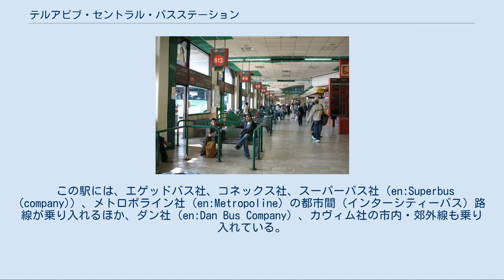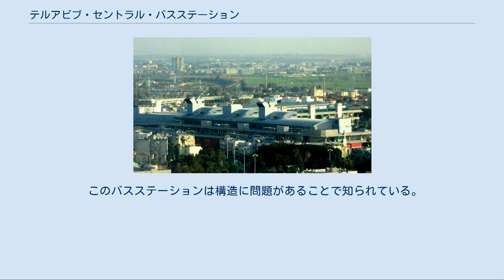テルアビブ・セントラル・バスステーション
外観 6階モール部分からの景色 6階出発ホールプラットホーム テルアビブ・セントラル・バスステーションは、イスラエルのテルアビブにある主要なバスステーションである（1993年8月18日供用開始）。
テルアビブ（新）セントラル・バスターミナルともいう。
同市の南部に位置する。
 この駅には、エゲッドバス社、コネックス社、スーパーバス社（en:Superbus (company)）、メトロポライン社（en:Metropoline）の都市間（インターシティーバス）路線が乗り入れるほか、ダン社（en:Dan Bus Company）、カヴィム社の市内・郊外線も乗り入れている。
 この駅は、世界でもっとも大きいバスステーションである。
建物面積で230,000m²、敷地面積で44,000m²である。
1967年12月14日に建設が始まったものの、建設業者の経済上の問題から建設途上で中断してしまった。
約20年間の建設の中断の後の再開を経て1993年8月18日に開業した。
なお、最近になって、10階建てのオフィスビルをバスターミナルの上部に建設するという当初の計画に基づいて、この駅を拡張する計画が持ち上がっている。
 7階に及ぶ利用者向けのショッピングモールがあること（29のエスカレーター、13の高速エレベーターを有する）、また1,000以上の店舗・レストランがあることが特徴。
 全7階の建物のうち、3フロアのみがバスターミナルとして用いられている。
メイン・エントランスは、4階の北・東側にある。
4階のプラットフォームからは都市内路線の一部が出発し、駅北側の建物外のLevinsky通り上からもローカル路線の一部が発着する。
また、乗合タクシーも同階の駅東側の建物外から発着する。
 ほとんどの都市間バス路線は、6階の北（メイン）ウィングの出発ホールから出発する。
7階部分（増築部分）は、北ウィングはグッシュ・ダン方面の地元路線用、南ウィングはガリラヤ方面の都市間路線用となっている。
7階の両ウィングは完全に分離されている。
低層部分（1階・2階）は計画では地元路線用の部分であったが、現在は事実上放棄されている。
3階と5階は店舗用であり、半数以上が空き店舗となっている。
 このバスステーションは、イスラエル鉄道のテルアビブ・ハハガナ駅（en:Tel Aviv HaHagana Railway Station）の近くに立地するが、両者間は直結していない。
 このバスステーションは構造に問題があることで知られている。
一部のフロアには辿り着くことが困難な場所があり、地図や建物内の案内が不十分なため、建物内の移動は難しいとされている。
このステーションは「よくないデザイン」の同意語となってしまっている。
 ステーション内部にはシナゴーグが設置されている。